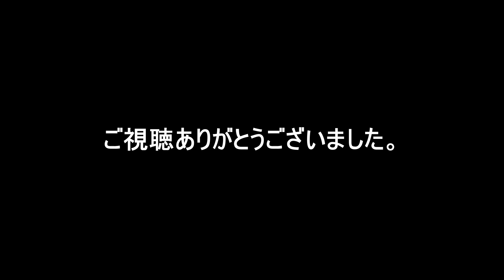【ポタリング】新河岸川へ／旧街道と新しい路との出会い #3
荒川から、ぶらりと新河岸川へ行ってみました。
途中、旧街道などの歴史に触れ、新しく整備されている遊歩道を走る。

時代の変わり様を感じることができました。
後半は体力の限界で、ブレブレです。
※まだ編集技術が未熟なため許し下さい。

動画編集　⇒　勉強中(DaVinci Resolve 難しい・・・)
撮影技術　⇒　素人(老眼でモニターよく見えないwww)
ビンボーサラリーマンが日常に疲れて、気晴らしに出かける動画です。
気に入ったものは紹介していきますが、ほぼ安物ばかりかと・・・
「ゆっくり」を基本にしていますので、不定期でアップしてまいります。